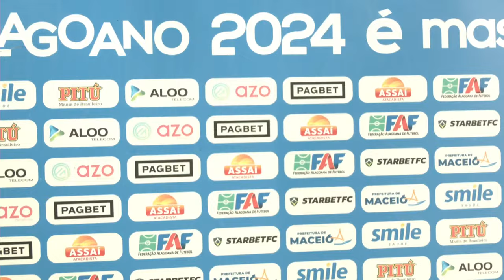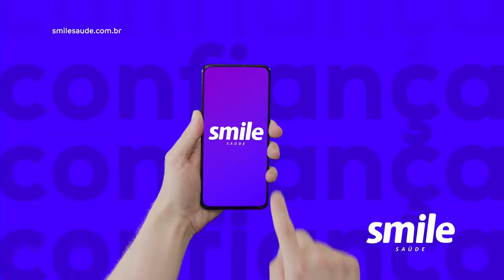Murici x CRB - CAMPEONATO ALAGOANO 2024 - SEMIFINAL